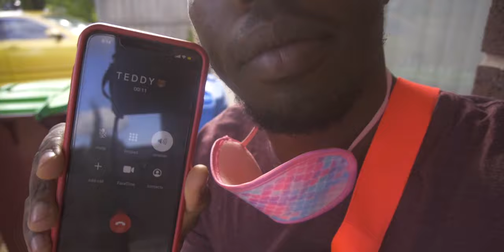we took a flight to Fiji | TRAVEL VLOG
What's goood YouTube!! It's kelvii baby ah haaa

So Dandenong Adventist Youth (DAY) and I went to Fiji recently for a mission trip!! This is how we got there!

More Fiji vids coming your way hehe, gone end the year with a bang!!